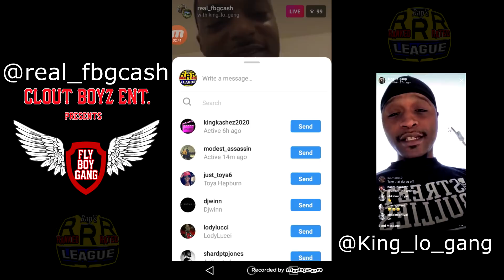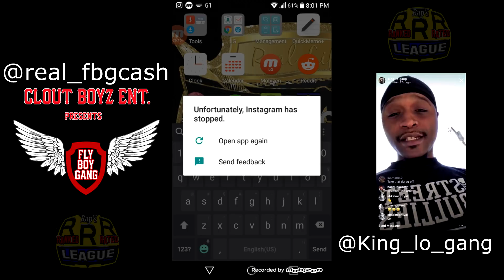FBG Cash vs King Lo - Lo says he's smoking a Tooka pack & he smashed FBG Cash's Baby mama🤣😎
King Lo known for checking Mubu Krump on live before Krump was killed on May 24th, 2018 goes to war online talking calm to all his counter-parts. in this round it's FBG Cash from his hometown in Chicago, IL they discuss baby mamas, tooka, nuuski, wooski, and wanting to fight each other this is part 1 from 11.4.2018
King Lo was born on the west side of Chicago, IL on April 15, 1989 in cook county hospital. He lived on the west side up until he was 7 years old where he then moved to Peoria, Illinois with his uncle until he was 9 years old. Then he relocated back home to Chicago even though being a young black boy coming up in Chicago was an everyday struggle,  and being left behind by his mother with his aunt, King Lo stayed positive and always said that  he would follow his dreams which was the feel of music even though at times it was hard. He often spent time fending for himself where he caught his first charge for robbery at the age of 14. That didn't stop King Lo since he still walked up and down the streets of Chicago rapping, which eventually led to someone walking up to him informing him that he had talent. With no love coming out the streets of Chicago he took that compliment as a word from God. So at that moment King Lo knows in order to pursue his dreams he had to live somewhat of a positive lifestyle. While attending high school he focused on basketball where he was shooting guard for the school team following after he graduated. Now being a grown man on his own he moved to Memphis, TN to try and get his music career popping. At the moment he is creating good music for his fans and want them to hear in the music his true life stories from back home in Chicago. Since he has made good music, there's been a lot of sneak dissing coming from rappers residing in his hometown. With all these threats, King Lo is staying positive and still dropping good quality music for his two cities North Memphis, TN & Chicago, IL. With this being a long journey King Lo still puts his trust in God and is committed to his dreams.
No Fake Views,Subs,Likes or cred.